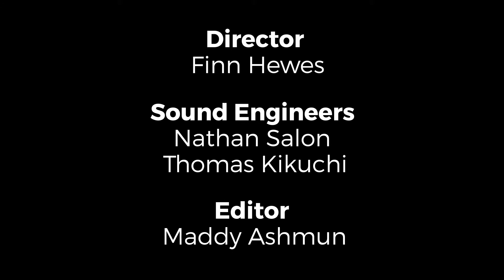Tasha- A WNUR Airplay Performance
WNUR was very lucky to have Chicago musician Tasha in the studio for an Airplay session! Tasha is currently on tour with Hand Habits and will also be performing at this year's Pitchfork Music Festival. Check out the performance below!